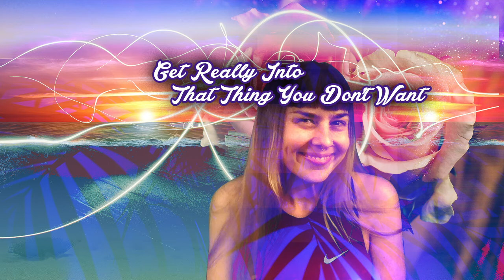Daily Meditation - Get Really Into That Thing You Don't Want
Breathe in and open up to receiving!
Breathe out and enter this present moment!

In the present moment, everything is fun and there’s nothing to worry about!

Breathe in and be here now!
Breathe out and decide to start charging yourself up!

If you need to get energized, it’s time to bring your attention into this moment, where all of your power lies!

Breathe in and say yes!
Breathe out and say thank you!

This is the best day of your life! And you’re doing everything right! Let yourself enjoy what you’ve created for yourself, right here, right now!

Breathing in yes!
Breathing out thank you!

Surrender your preferences. Surrender your likes and dislikes. Let yourself just be here and accept whatever is here with you.

Breathe in and say yes to what is!
Breathe out and say yes to what is!

If you currently have something that you don’t want, it’s time to get really into that thing. It’s time to make peace with life the way it is. When you decide to want the thing you don’t want, you allow it to move on. To dissolve. To pass through. But if you resist that which you don’t want, it persists.

Breathe in and say yes to all that is!
Breathe out and say yes to ALL that is!

Yes to feeling tired! Yes to cooler weather! Yes to feeling hungry before I want to feel hungry. Yes to worrying about the neighbors. Yes to worrying about other things! Yes to sitting in this chair. Yes to recording this video. Yes to the way I feel right now, which is suddenly energized because I’m saying yes to what is!

Breathe out and let it energize you!

The only thing that drains your energy is resistance. Saying “No” in your head. Saying “I don’t like that” in your head. Saying “I don’t want that” in your head. Resistance makes you tired. Resistance drags you down. But, if you want to allow your natural enthusiasm to surface, if you want to allow your natural energy to flow through, just say yes to what is!

Breathe out and say yes to whatever is!

And most importantly, to what you’re thinking and feeling. However you feel right now, say yes to it. Say, “Yes I’m feeling ________. Yes, I’m thinking about ________.” That puts you into the observer position, witness consciousness. And once you’re there, you’re one with god. You’re aligned with source energy, because that’s what the witness is. That’s who you are in your core. You are pure awareness. You are love. You are god in human form.

Breathe out and say thank you for what is.

What is, is perfect. What is, is unfolding perfectly. And you are in the right place at the right time. Let yourself be energized today and enthusiastic, just by saying yes to what is!

Breathing in yes!
Breathing out yes!

Yes! Yes! Yes! Yes!